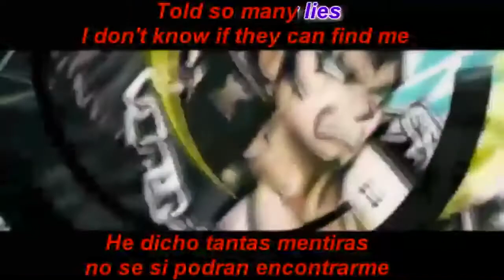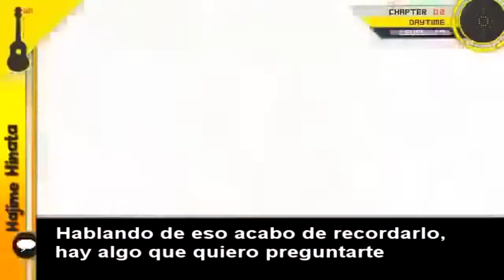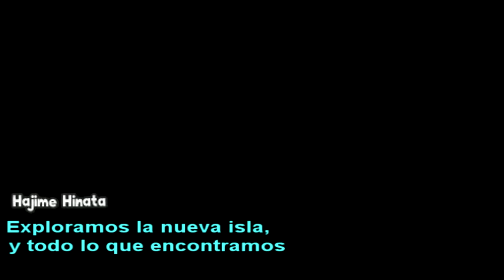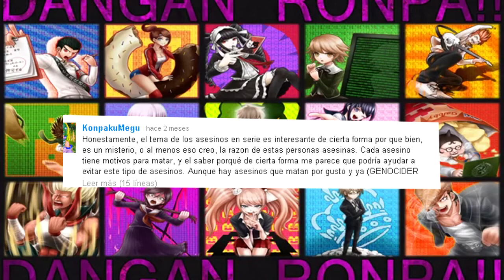Super danganronpa 2:Sub español Parte 29:Los destructores del mundo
He vuelto!